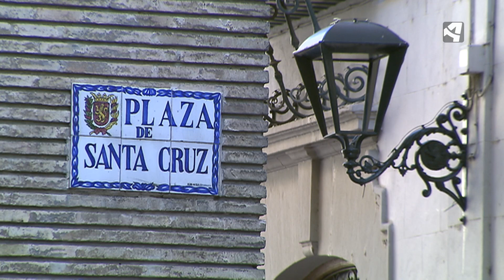ZARAGOZA CON PEPE CERDÁ